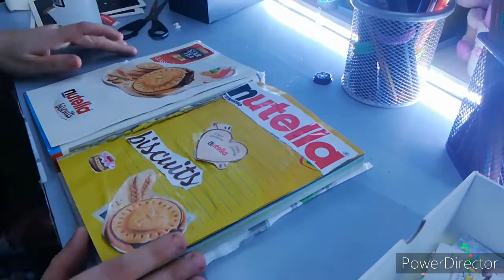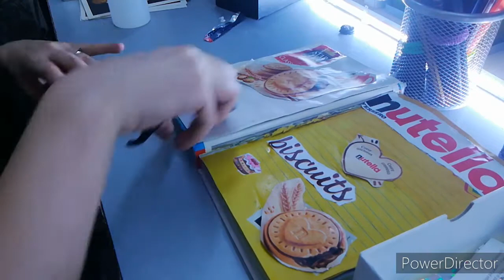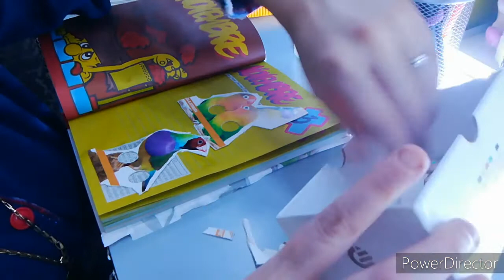#3 step diario di collage 😍👍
Ciao a tutti vi stanno piacendo i video di collage a me tantissimo 😍👍